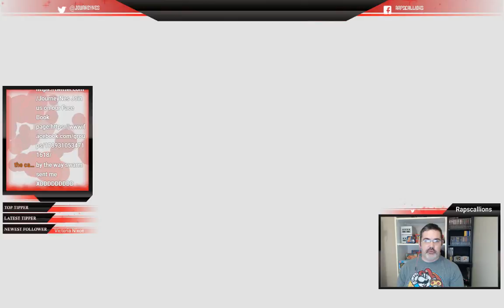Mario Odyssey || Live Stream || Let's Play || Rapscallions || Road to 250 Subs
Long gone are those days and if you're like us, you miss them! Alas! Fear not for we seek to reignite that flame and bring the couch co-op experience to you in your living room! Join Kevin and Brett as we play side by side and solo many of the retro titles you grew to love and loads of new titles you will grow to appreciate. Grab a drink, chat with us, and enjoy your stay! Check out our Facebook page and Twitter page to see our upcoming events so you wont miss out on all of the fun! ALSO Check us out Oct 26th for a special event and giveaway!
We now have a Discord server.  If you would like to chat with us and the community anytime, then why not join.